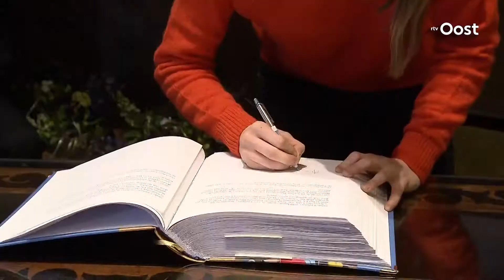Erepenning van Zwolle voor wielrenster Kirsten Wild na drie wereldtitels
Kirsten Wild heeft uit handen van burgemeester Henk Jan Meijer de erepenning van de stad Zwolle gekregen. Dat gebeurde tijdens een receptie in het stadhuis van de provinciehoofdstad.